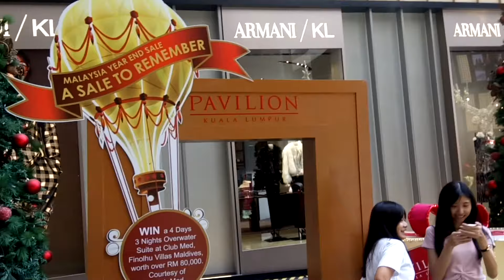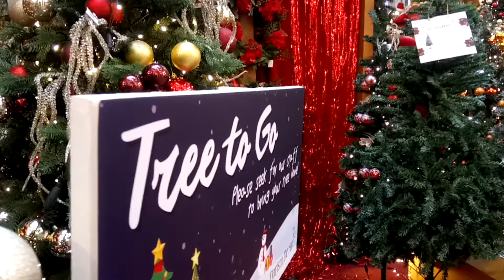Pavilion Kuala Lumpur Christmas 2017 - Christmas Is In The Air at Pavilion KL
Video of our walk through on 18th December 2017 from the main entrance. Themed "Christmas Is In The Air" will be at the mall until 1st of January 2018